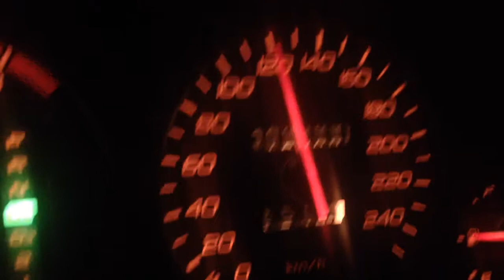98 Prelude Turns Over just 10.000 kms / 6.200 miles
17 years old Prelude's odometer is turning over just 10.000 kms.
Completely stock and original.

(Turkish Prelude members club)